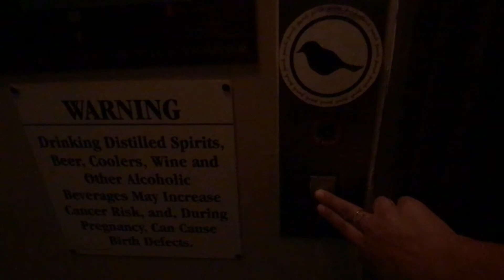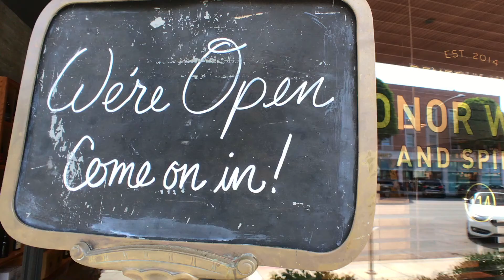from the beach to the hills (The Holliwood Experience Pt. 3)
I live in my Mazda5 and am driving all over the U.S. and Canada, filming all of my adventures using my iPhone!

or just search for Holli + Huckleberry!

This is my ALMOST daily vlog following my first experience as a solo traveler while living out of my Mazda5 and shooting on an iPhone! Come experience all the adventure, the fun, the beauty, and ALL the quirk... with me! xoxo

♫music♫
1. Title: Thankful

2. Title: They Say
Artist: WowaMusik